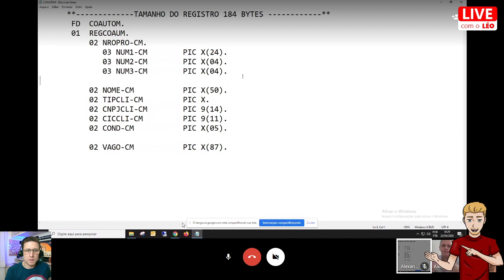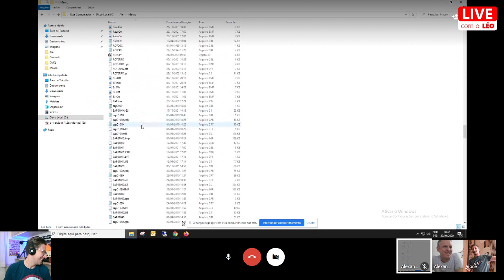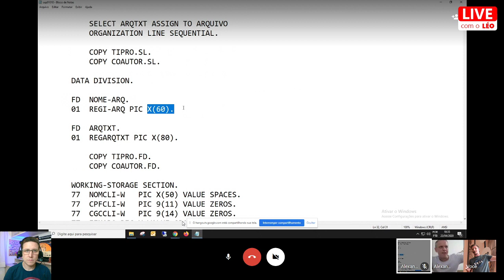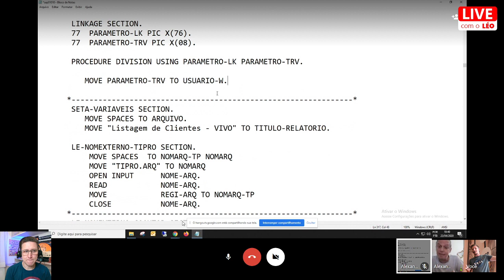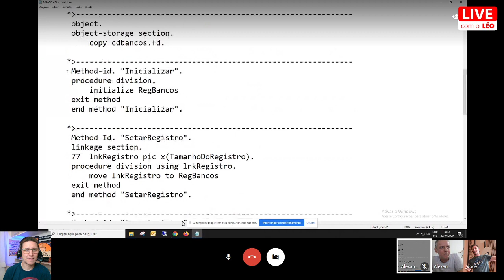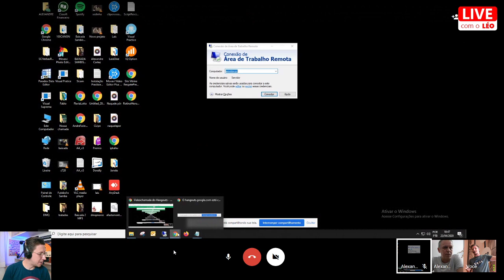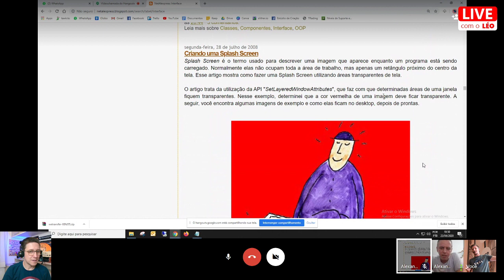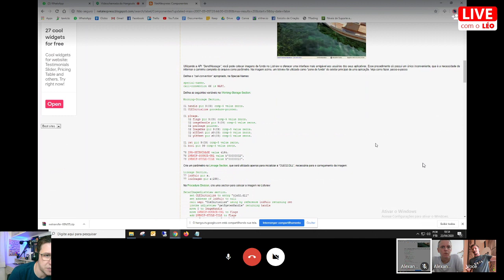COBOL: Uma conversa com um Dinossauro - LIVE com convidado: Alexandre Cortez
Mais uma LIVE com a participação de um convidado, dessa vez vamos bater um papo sobre COBOL, vou conversar com um dinossauro, é assim que são chamados os programadores de COBOL.

🔳 Não fui eu que ordenei a você? Seja forte e corajoso! Não se apavore nem desanime, pois o Senhor, o seu Deus, estará com você por onde você andar". Josué 1:9